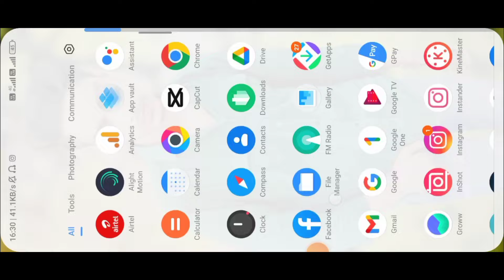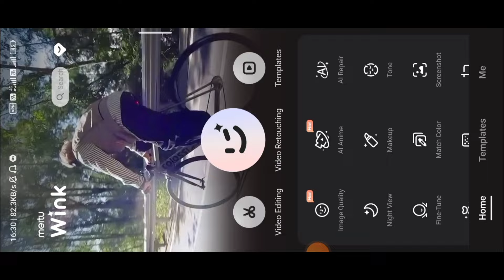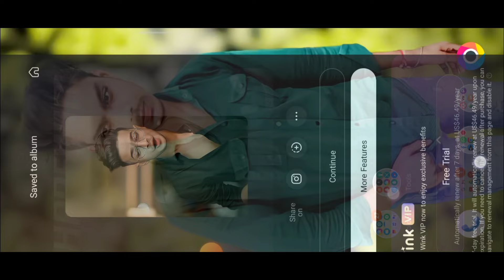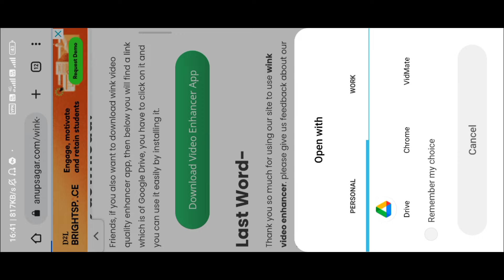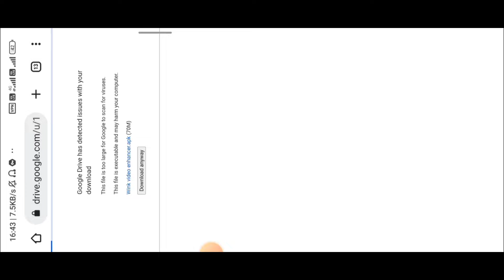सबसे नया App😱🔥? Video Ki Quality Kaise Badhaye✨! Wink Video Enhancer ! Video Ko HD Kaise Banaye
Your queries -

how to convert low quality video into high quality
Video clear editing app
Video clear krne wala app
Video saaf karne ka tarika
video saaf karne wala app kaun sa hai
video saaf karne ke liye app
video saaf karne ke liye kaun sa app download karen
video saaf karne ke liye kaun sa app use kare
wynk app se video quality kaise badhaye
Video quality increase best app
How to enhance video quality in mobile